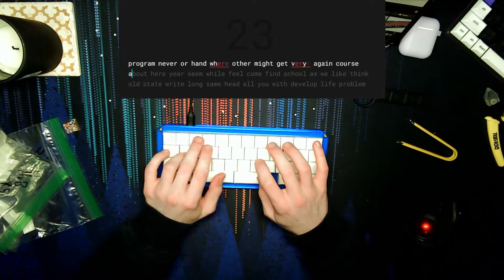Delilah with fully tuned Bobagum switches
Delilah keyboard (coming soon). Stacked acrylic case with POM plate. HuB keycaps. Switches are Bobagums (55g), springs baglubed with Hoppes 9 lubircant, housings and stem lubed with 205g0, and Deskeys films.